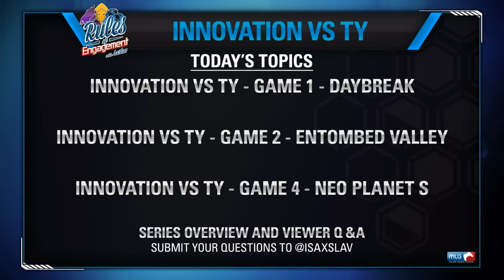Innovation vs Ty Game 1 - RoE 35 - Part 1